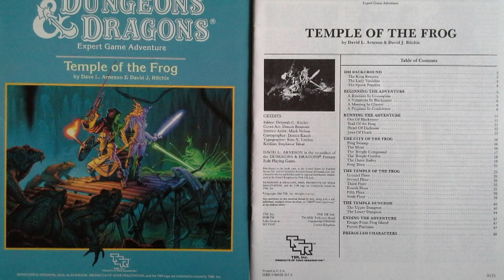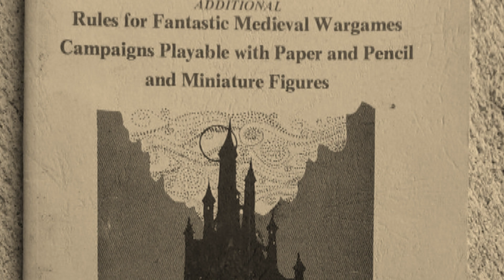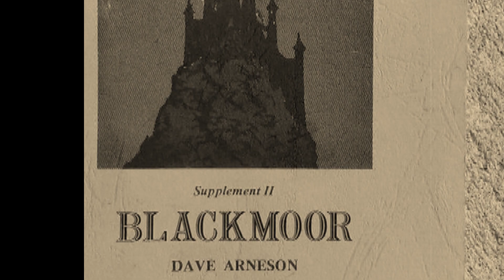Dungeons and Dragons Blackmoor: обзор Temple of the Frog.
"Храм Лягушки" это еще один захватывающий модуль от соавтора "Подземелий и Драконов" Дэйва Арнесона, по которому я также недавно провел стрим.
Второй из серии приключений в сеттинге легендарного Блэкмура (первый это рассмотренный мною ранее Adventures in Blackmoor), он хватает наших героев и бросает в бой против коварного пришельца, которой с помощью хитрости, бластеров и мозгопромывающих машин взял власть над древним культом и уверенно ведет его к мировому господству.
Сложное и детализированное приключение, множество различных карт местности, "умные" враги, которых можно понять и чьи поступки не кажутся безумными, а герои в силовой броне сражаются силовыми мечами и дезинтеграторами против орд культистов, пиратов, мутантов и лягушек-убийц.
Классическая Мистара в ее самом чистом проявлении, прошу любить и жаловать, модуль однозначно достоин вашего внимания!

Если вам нравится то, что вы видите и вы хотите помочь каналу выжить, то милости прошу:

1. Андрей Немков.
2. Юрий Корженеев.
3. Мария Иванова.
4. Ярослав Быковченко.
5. Антон Воронцов.
6. Дмитрий Третьяков.
7. Слава Симоненко.
8 Алексей Дудин.
9. Андрей Кириллкин.
10. Катя Баженова.
11. Алексей Акимкин.
12. Борис Демидов.
13. Mustard Lollipop.
14. Антон Белов.
15. Шурф Лонли-Локли.
16. Денис Мурзин.
17. Юрий Токарский.
18. Лисан.
19. Евгений Кузьмин.
20. Илья Кривчик.
21. Светлана Родимова.
22. Pho 23.
23. Святослав Посохин.
24. Евгений Андрушко.
25. Дмитрий Зиновьев.
26. Валерия Юрчак.
27. Imperator.
28. Александр Викторов.
29. Константин Трачук.
30. Иван Лесин.
31. Kvassavk.
32. Никита Копятин.
33. Сергей Глушко.
34. Денис Мурзин.
35. Андрон Тайный.
36. KGB Agent.
37. Myname_54.
38. Cpt Blackmore.
39. Дмитрий Лепендин.